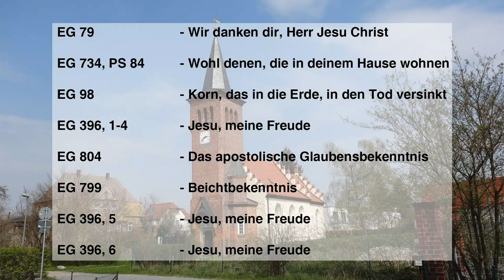Web - Gottesdienst mit Pfarrerin Andrea Führer am Sonntag Laetare 2020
Wiederholung des Web-Gottesdienstes